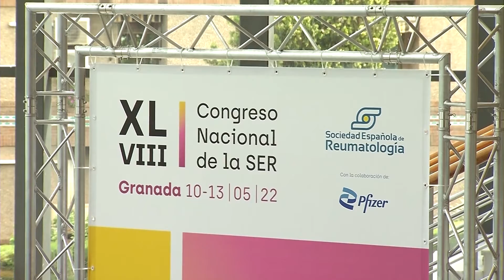Expertos abordan las conexiones entre las enfermedades respiratorias y reumáticas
El Palacio de Congresos de Granada ha acogido la 48 edición del Congreso de la Sociedad Española de Reumatología.
Durante los tres días que ha durado, se han celebrado distintos simposios. Uno de ellos, impulsado por Boehringer Ingelheim, ha abordado la identificación precoz y el manejo de las EPID en las enfermedades reumáticas, que ha contado la participación de: la Dra. Patricia Carreira, jefe de la sección de Reumatología del Hospital Universitario 12 de Octubre; la Dra. Anna Maria Hoffmann-Vold, Senior consultant de Esclerodermia y otras enfermedades autoinmunes sistémicas asociadas a EPID, en el Hospital Universitario de Oslo; el Dr. Javier Narváez, reumatólogo en el Hospital de Bellvitge y el Dr. Iván Castellví, Coordinador de la Unidad Funcional de Enfermedades Autoinmunes Sistémicas del Hospital de la Santa Creu y de Sant Pau.
Identificar precozmente estas enfermedades es fundamental, por ello es necesario visibilizarlo y contar con un equipo multidisciplinar.
Siguiendo estos pasos, mejorar el diagnóstico y la calidad de vida de los pacientes podría ser una realidad.